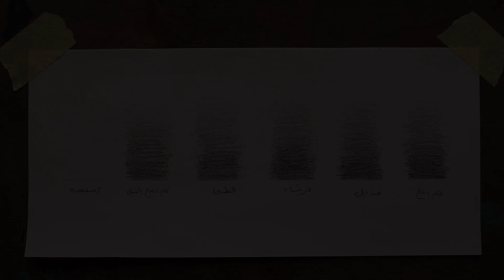تعلم الرسم : 5 بدائل لقلم دمج الرصاص موجوده في منزلك